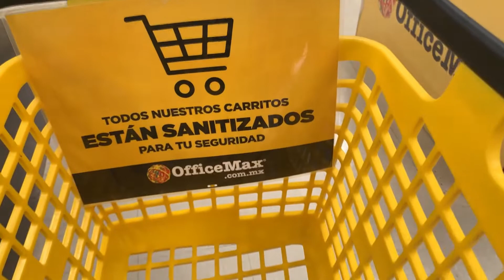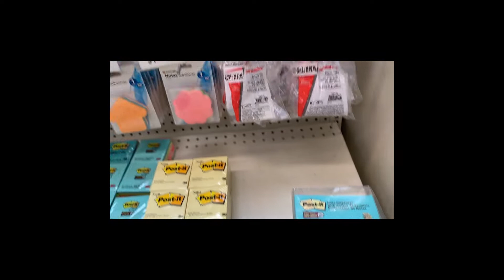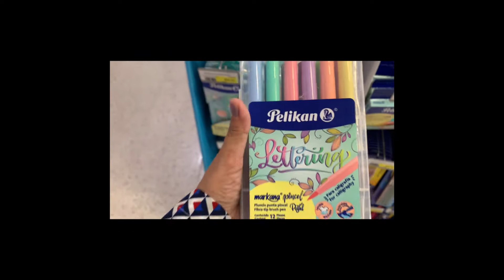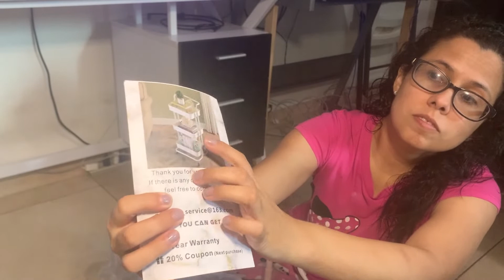BASICOS PARA EL REGRESO A CLASES!!! ARMAMOS ESTE CARRITO ORGANIZADOR!!! TE MUESTRO MIS COMPRAS!!!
Hola en este video hacemos un recorrido por las papelerias de mi ciudad en busca de los útiles escolares básicos para el regreso a clases!!! También armamos un carrito organizador rosa que pueden conseguir en este link!!! Este no es exactamente el mio es uno parecido el mio lo compre en AMAZON USA.

🍭ALGUNAS COSAS SOBRE MI! 🍭
Nombre: Andreina Acosta Rios
Nacionalidad: Venezolana
Ciudad: Villahermosa, México
Hijos: 3
Esposo: si, este año cumpliendo 15 años de matrimonio!
Carrera: Ing. en Sistemas, Lic en Idiomas
Idiomas: Ingles, Frances, Chino y Español
Comida Favorita: Arepa
Dulce Favorito: helado
Porque mi canal se llama Starzzonice? Porque practique patinaje sobre hielo y en la epoca que abri mi primer email, me gustaba todo lo que brillara! asi que le puse stars on ice! pero al pronunciar la letra s y luego una vocal suena como una z. cosas de fonetica inglesa!
Perro: He tenido 3 en mi vida Nevado (Poodle), Pochaco (Terrier) y Tommy (Yorkie es mi perrito actual)
Signo: Leo Signo Chino: Gallo
ME ENCANTA CELEBRAR LA VIDA! SOLO HAY UNA!